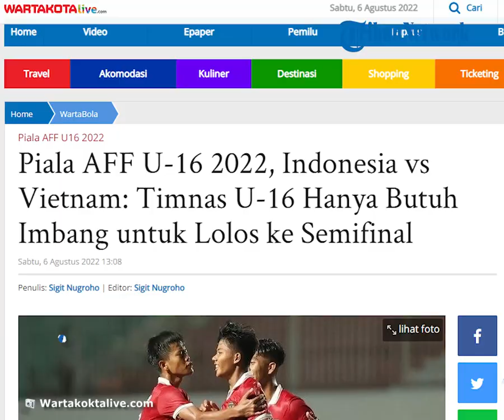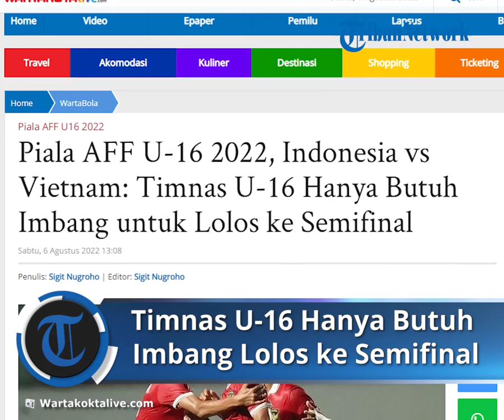Jelang Laga Indonesia vs Vietnam, Timnas U-16 Hanya Butuh Imbang untuk Lolos ke Semifinal Piala AFF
WARTAKOTALIVE.COM, JAKARTA - Timnas Indonesia U-16 akan melawan Timnas Vietnam U-16 pada laga pamungkas Grup A Piala AFF U-16 2022 di Stadion Maguwoharjo, Sleman, Sabtu (6/8/2022) pukul 20.00 WIB.

Di hari dan jam yang sama dua tim lain juga bertanding, yaitu Timnas Singapura U-16 versus Timnas Filipina U-16 di Stadion Sultan Agung, Bantul.

Duel itu akan sangat seru, karena kedua tim sama-sama berusaha mengakhiri penyisihan jadi juara grup, agar mengunci satu tiket ke babak semifinal.

Saat ini, Indonesia jadi juara grup di klasemen sementara dengan torehan enam poin dari dua kali main.

Di posisi kedua ditempati Vietnam dengan koleksi enam poin.

Di posisi ketiga ada Filipina tanpa gol dan Singapura di dasar klasemen sementara Grup A tanpa raihan poin.

Hasil itu membuat Filipina dan Singapura dipastikan terlempar dan gagal melaju ke babak semifinal.

Skuad Garuda Asia dipastikan lolos ke semifinal, hanya perlu bermain imbang melawan Vietnam, karena Timnas U-16 unggul dalam hal produktifitas gol.

Artikel ini telah tayang di WartaKotalive.com dengan judul Piala AFF U-16 2022, Indonesia vs Vietnam: Timnas U-16 Hanya Butuh Imbang untuk Lolos ke Semifinal,
Penulis: Sigit Nugroho | Editor: Sigit Nugroho